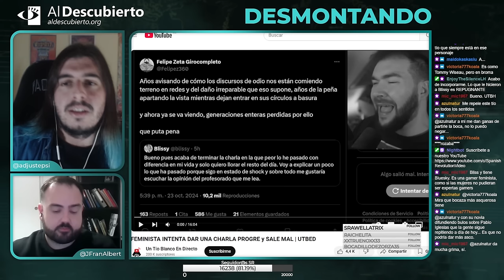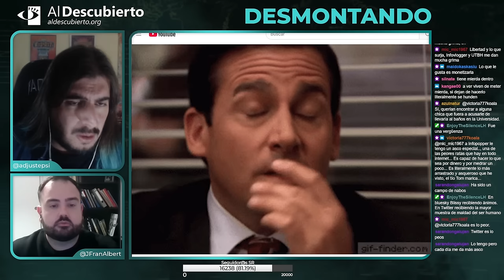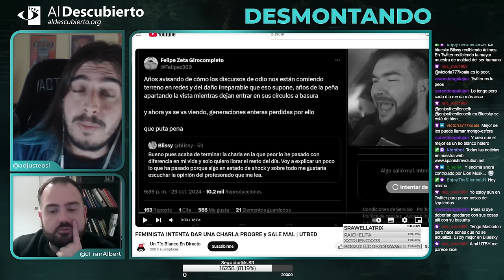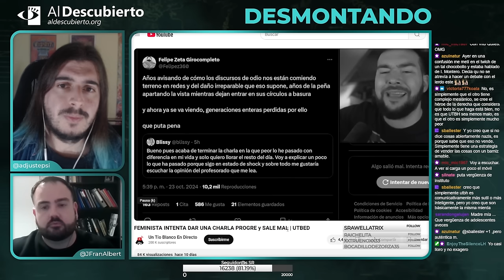DESMONTANDO A UN TÍO BLANCO HETERO (UTBH) #3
Desmontando a la ultraderecha, donde reaccionamos a un directo de Un Tío Blanco Hetero (UTBH) en el que insultó a Blissy y a Felipe, fragmento emitido el 13/11/2024.